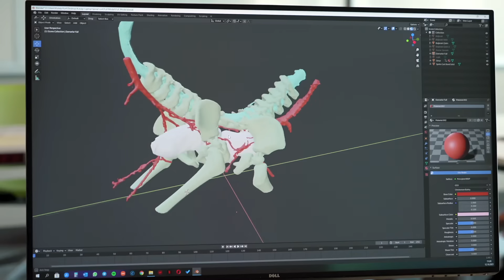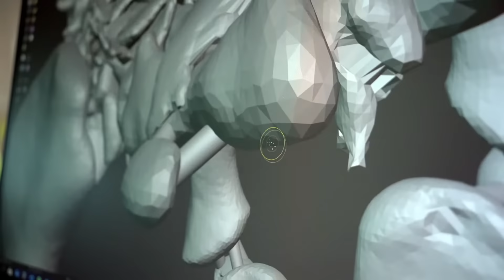The Separation of Conjoined Twins Elizabeth and Mary (Conjoined Twins Documentary)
Born in July of last year in Cameroon, the Siamese twins Elizabeth and Mary were joined at the hip. They had shared numerous aspects of the body system along with physical body parts. Ranging from the spinal cord and a part of the spine to the urinary tract, digestive tract, urogenital systems and neurovascular structure… Following a tremendously comprehensive search, the conjoined twins were brought to Acıbadem Altunizade Hospital from Cameroon when they were 9 months old. Physicians of numerous departments, an army of healthcare professionals, numerous diagnoses made in 7 months and finally the surgery and postoperative treatment; now, these cute twins are living as two physically independent babies. The separation surgery that lasted for 27 hours was successful. Now, they are 16 months old and they are happy to have their own bodies before they are discharged.